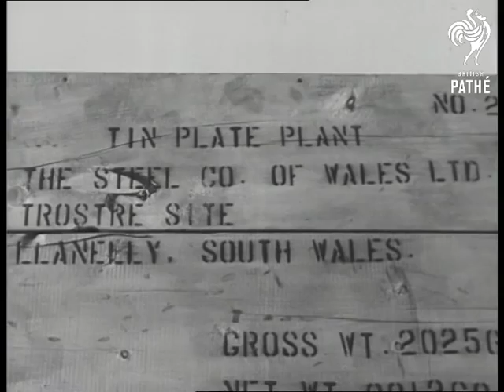Us Dock Strike (1948)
US dock strike. New York in the United States of America.

MS Passengers carrying their own luggage disembarking from the liner 'Saturnia.' (10 shots). Also shows them pushing trolleys of luggage. MS 'Saturnia' in dock. MS 'Saturnia' in dock with activity on quay in foreground. MS 'Santa Monica' in dock with lorries lined up in foreground pan to line of cars. LS 'Santa Monica' with crates in foreground. MS Warehouse building with crates standing in front. LS Pile of crates standing on quayside. Pan. LS Deserted river with crates standing on quayside in background. CU Crates. LS Quayside with piles of crates, two huge ones in foreground. CU Crate, labelled 'Tin plates for South Wales.
 FILM ID:2230.16